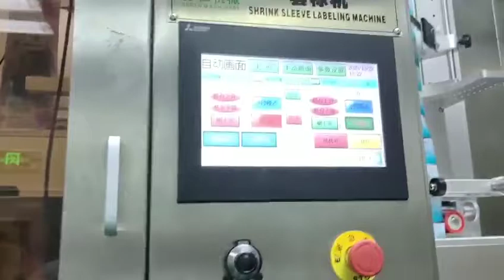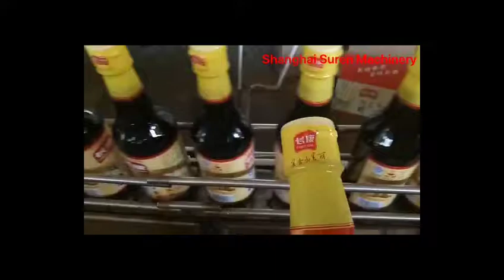Tamper Evident Sleeve - Shrink Sleeve Video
Shanghai Suren Machinery Manufacturing Co. Ltd
based in Shanghai, one of the leading shrink sleeve labeling machine manufactuers in China, is specialized in automatic shrink sleeve labeling machine, heat shrink tunnel machines, which is integrating research, development, manufacturing, sale and service for more than 15 years. Our company has always been devoted to providing packaging solutions for customers.